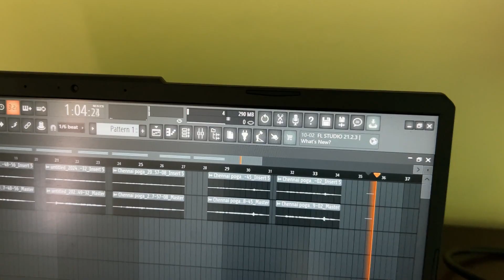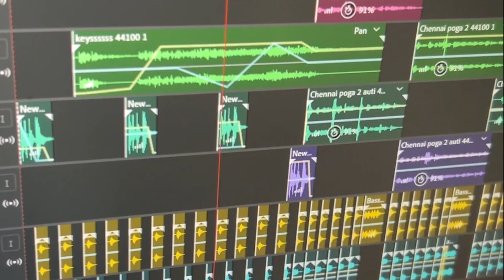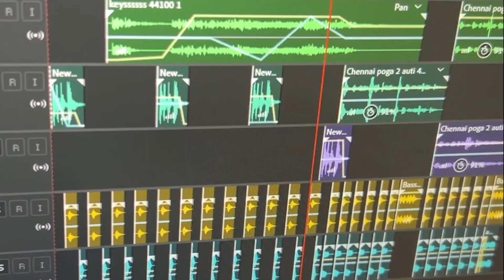Chennai Pogae Oru Flight Song Making Video Silent Karthik | Silent Cuts